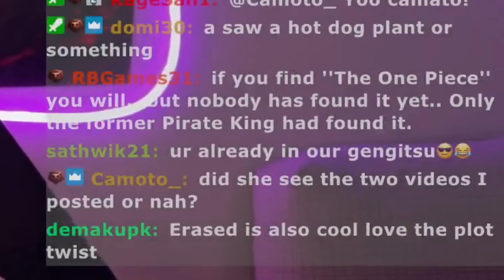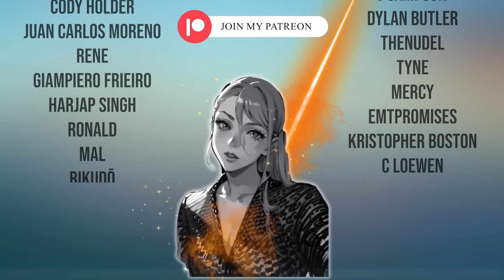Wait, Should I watch One Piece?! (REACTION) The Breathtaking World of One Piece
I have SOOOO MANY QUESTIONS!

It would really help me grow and I would love to have you join my anime community!